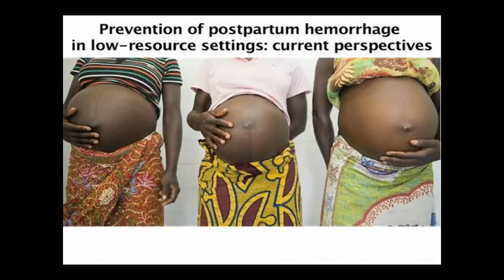Prevention of postpartum hemorrhage ID 51661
Video abstract of Review paper Prevention of postpartum hemorrhage in low-resource settings: current perspectives published in the open access journal International Journal of Women's Health

Abstract: The current prevalence rate for contraceptive use in Nigeria is approximately 11%--13%. This rate is very low in spite of the high rate of sexual activity and widespread awareness of the various contraceptive methods among Nigerian adolescence and youths. As a result there are many unintended pregnancies and illegal abortions contributing to a high maternal mortality ratio, which seems to indicate a large unmet need for contraceptive use. There is ample research evidence identifying the various factors that contribute to the low prevalence of modern contraceptive use in Nigeria, with the most common factor being the myth about the side effects of modern contraceptives. However, what is lacking is a political will in Nigeria to provide family planning programs on a much larger scale, using community-oriented approaches and communication programs, to help change the myth about the side effects of modern contraceptives. This review highlights current methods and concepts in contraception, reasons for low contraceptive use and practice in Nigeria, and the need for Nigeria to generate a political priority and a will to make a change in maternal health indicators, with the ultimate goal of providing direction to guide changes in the Nigerian Population Policy as it affects contraceptive use and family planning.